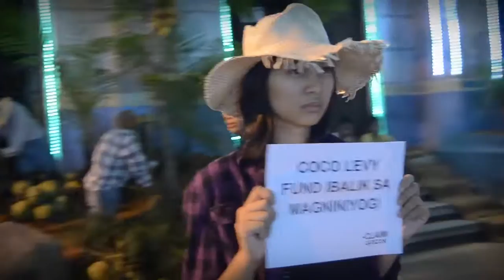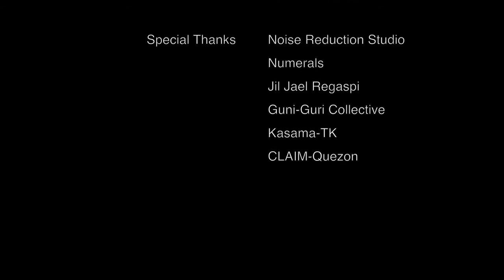PAGBAWI (Para sa mga Magniniyog)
Niyogyugan Festival 2015 sa ibang anggulo.

A short experimental film for the small coconut farmers in Quezon